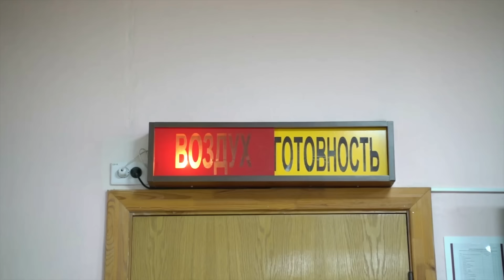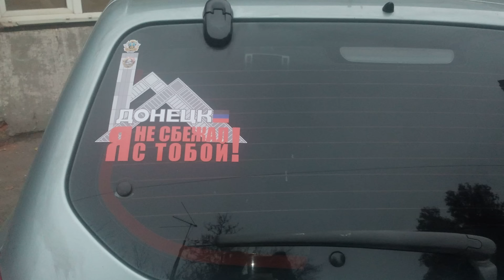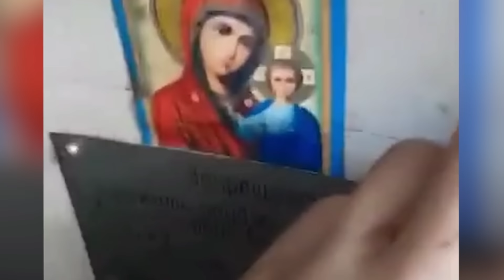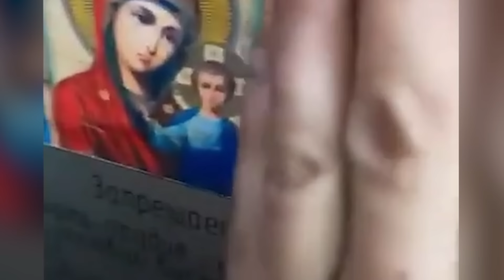ОБРАЩЕНИЕ К ПОЛИТИКАМ / СЛАДКОВ / О СЕРАФИМ КРЕЧЕТОВ / ОКСАНА КРАВЦОВА